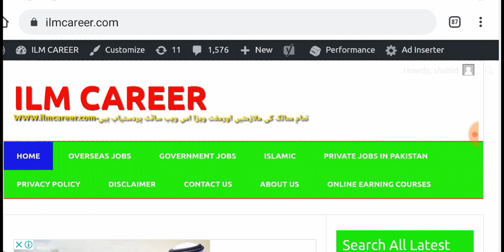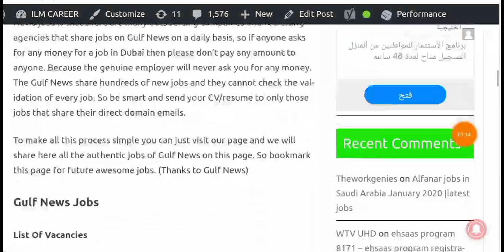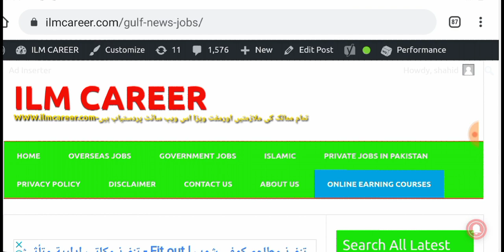1000 jobs in multi national company Dubai and UAE